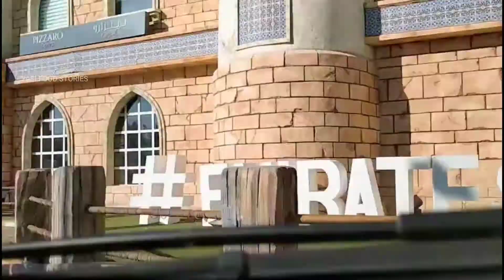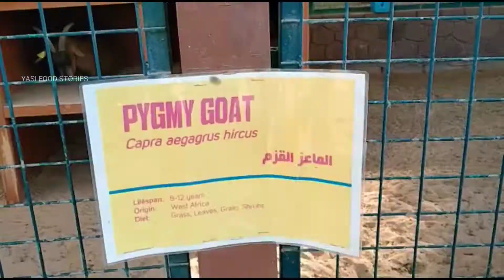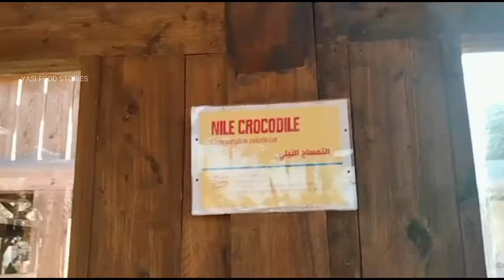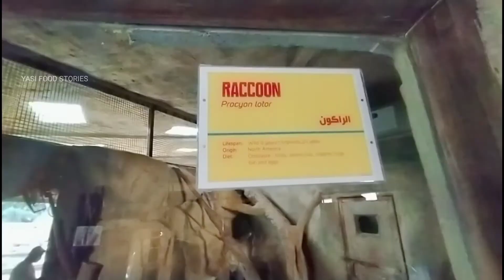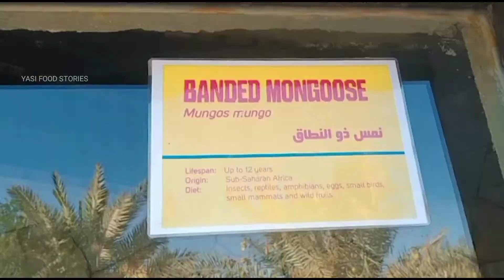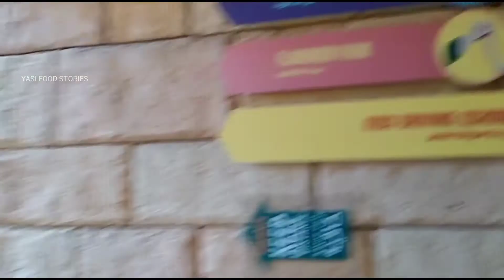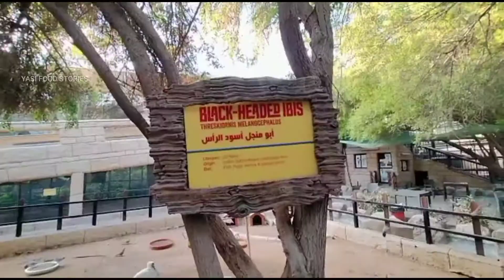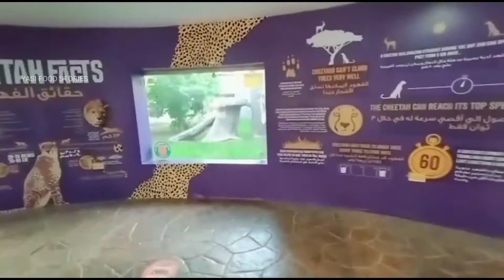Emirates Park Zoo Abu Dhabi / A visit to Emirates Park Zoo